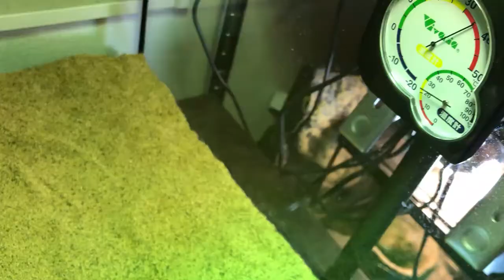トカゲの最強フン処理方法！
○爬虫類消臭スプレーのamazonURL

ぜろまるです！動画のぞいてくださり、ありがとうございます！
ぜろまるペッツでは飼っている爬虫類やクワカブなどをゆるーく紹介したり採取にでかけたりした動画をあげていきます！

飼っている生き物たち
・クロコダイルスキンク
・キボシイシガメ
・カナヘビ
・ムカデ
・グッピー
・ヘラクレス

また、ぜろまるゲーム実況のほうでもゲーム実況の動画をあげております！
そちらもよかったらご覧ください！